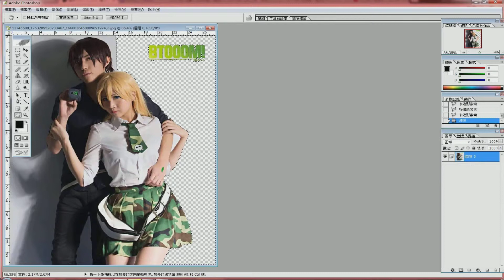PHOTOSHOP 教學 - 刪走背景